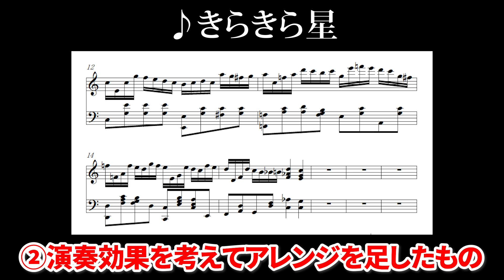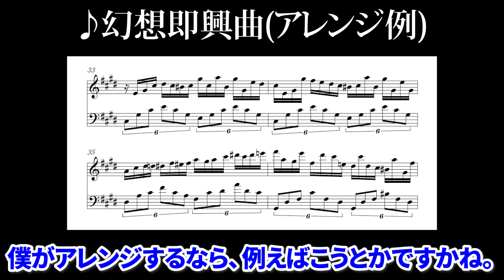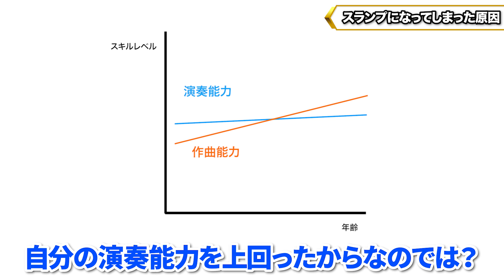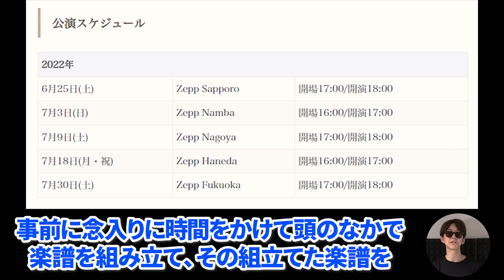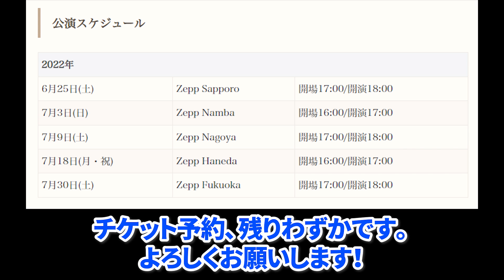全国ツアー直前なのにスランプ!?最近、ピアノが上手く弾けないと思っていたら…【よみぃZeppツアー練習風景】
よみぃ Zepp Tour 2022 〜AIよみぃも大爆奏⁉︎〜 チケット受付はこちら↓

6月25日(土)  Zepp Sapporo

7月3日(日)  Zepp Namba

7月9日(土)  Zepp Nagoya

7月18日(月・祝)  Zepp Haneda

7月30日(土)  Zepp Fukuoka

ソロ演奏の他、「自動演奏ピアノ×人間」「AI合奏システム（ピアノ）×人間」や、DJよみぃとしてオリジナル曲を流します。

AI合奏システム（初音ミク•星乃一歌）が搭載された「プロセカピアノ」で以前演奏した動画はこちら↓